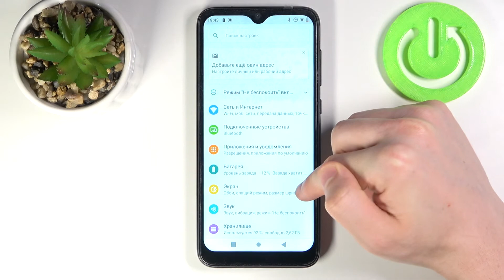Как включить автояркость на Oukitel C15 Pro / Настройки яркости Oukitel C15 Pro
В этом видео покажем вам, как запустить автояркость на Oukitel C15 Pro. Если вы хотели бы чтобы яркость на Oukitel C15 Pro менялась автоматически в зависимости от окружающего освещения, то вы можете включить автояркость на Oukitel C15 Pro.

Как включить автояркость на Oukitel C15 Pro? Как активировать автоматические настройки яркости Oukitel C15 Pro? Как сделать чтобы яркость на Oukitel C15 Pro менялась автоматически? Где можно настроить яркость на Oukitel C15 Pro? Как поменять яркость телефона Oukitel C15 Pro?